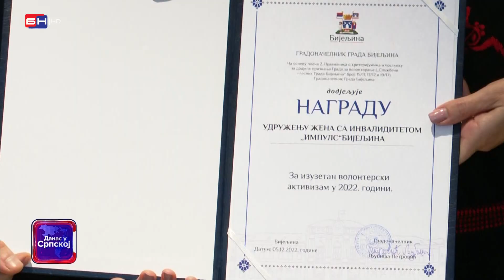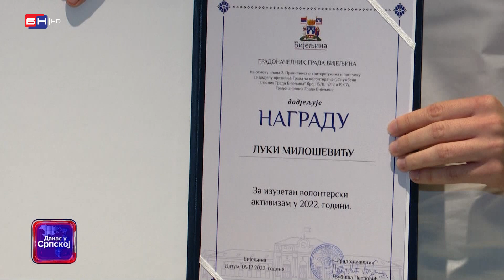U Bijeljini je obilježen Međunarodni dan volonterizma (BN TV 2022) HD